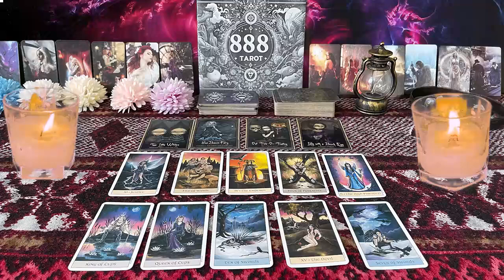LEO ❤️WOW! WHAT THIS PERSON IS PLANNING MAY SHOCK YA, SO PREPARE” 💗😆SEPTEMBER LOVE TAROT🤩🔥😍🔥